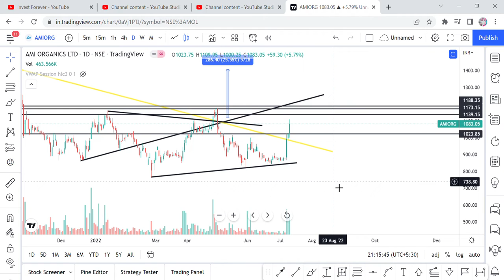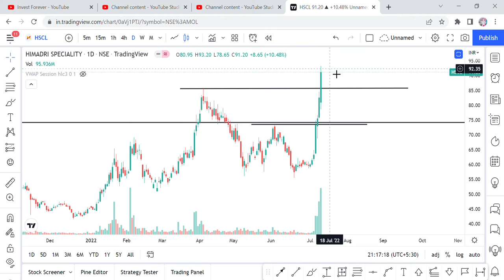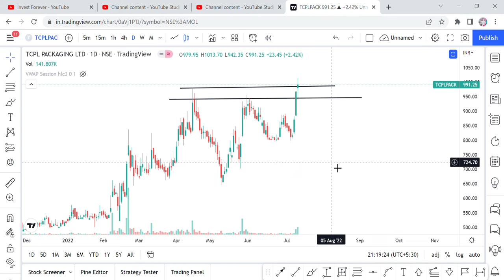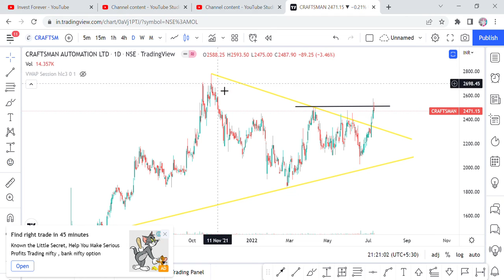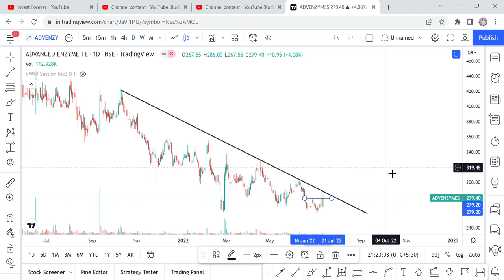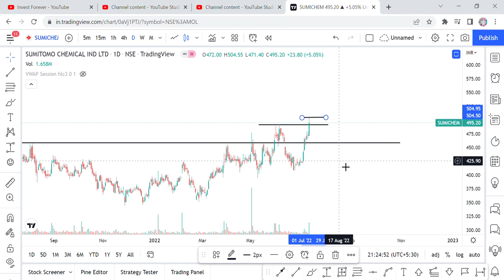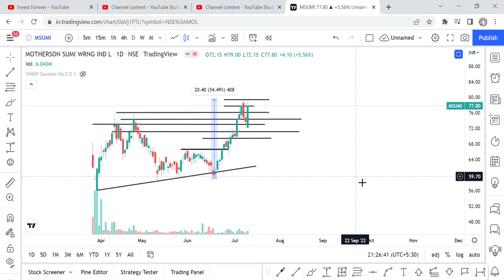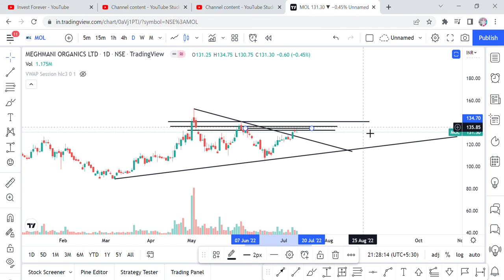10 BREAKOUT INTRADAY STOCKS WITH STOPLOSS, EARN 5% MONEY DAILY, BREAKOUT STOCKS FOR TOMORROW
HI GUYS, IN THIS VIDEO WE ARE DISCUSSING, BREAKOUT AND BREAKDOWN STOCKS FOR TOMORROW. AND THEIR STOPLOSS AND TRAILING STOPLOSS. THANKS

SHORTS,
YOUTUBE SHORTS,
INVESTMENT TIME,
INVESTMENT,
MULTIBAGGER,
BONUS,
SPLIT,
DIVIDEND,
BUYBACK,
RIGHT ISSUE,
TENDER OFFER,
INTRADAY,
SWINGTRADE,
POSITIONAL TRADE,
FUTURE OPTION,
INTRADAY TIPS,
BREAKOUT STOCKS,
BREAKDOWN STOCKS,
BREAKOUT STOCKS FOR TOMORROW,
BREAKDOWN STOCKS FOR TOMORROW,
STOPLOSS FOR BREAKOUT STOCKS,
STOPLOSS,
HOW TO CHOOSE BREAKOUT STOCK,
HOW TO CHOOSE BREAKDOWN STOCKS,